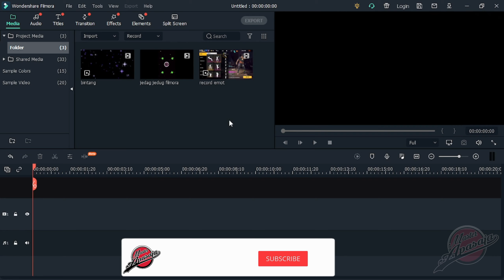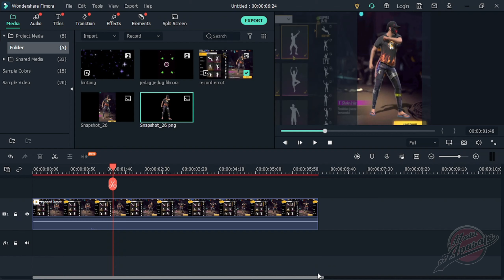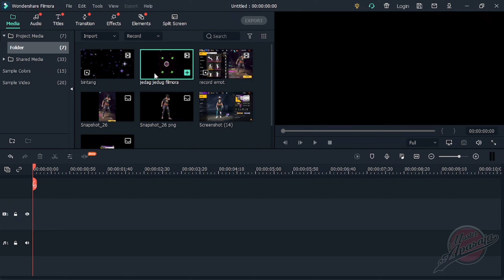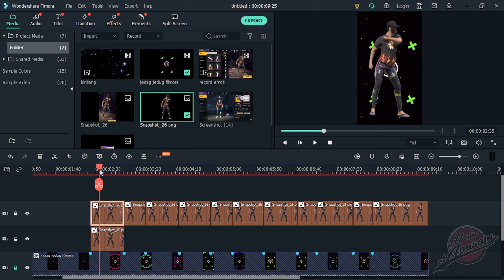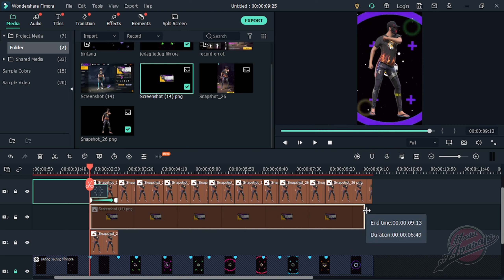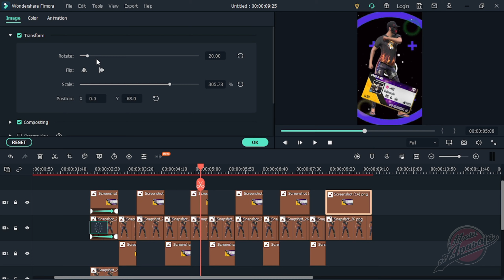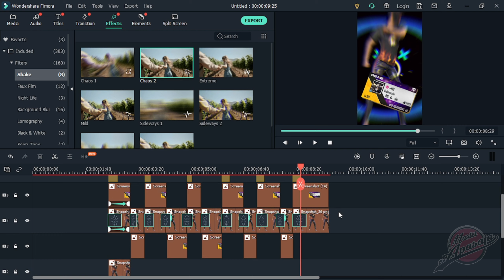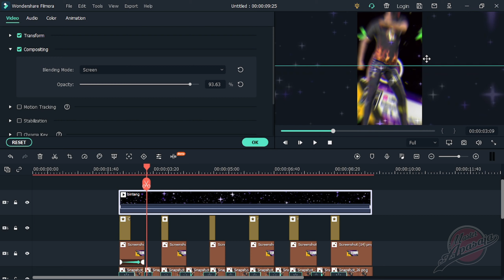TUTORIAL EDIT JEDAG JEDUG FF 3D NICKNAME GAMPANG DI FILMORA X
divideo kali ini pelajari bagaimana membuat/mengedit jedag jedug di fi filmora X, pelajari cara membuat jedag jedug 3d.

TIMECODE
00:00 - PREVIEW
00:15 - INTRO
00:25 - BUKA FILMORA
01:33 - BUKA ADOBE PHOTOSHOP UNTUK KITA SELEKSI
02:43 - BALIK LAGI KE FILMORA UNTUK KITA EDIT
03:08 - KITA SELEKSI LAGI DI ADOBE PHOTOSHOP
03:40 - BALIK KE FILMORA UNTUK KITA EDIT SAMPAI AKHIR
12:27 - HASIL
12:37 - OUTRO